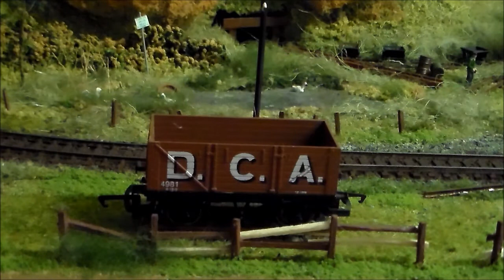Matthews Modelling - Wagon Works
Welcome to a new section in the Matthews Modelling series. In these videos we'll take a look at the wagons I work on. I'm preparing for a large project :) enjoy!